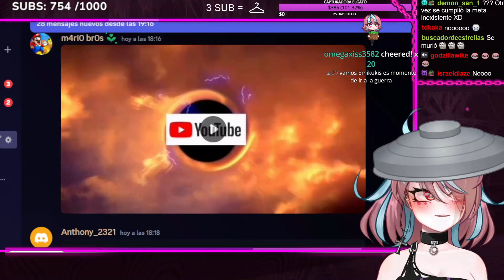MUJERES CUANDO HAY PROBLEMAS REALES....XD